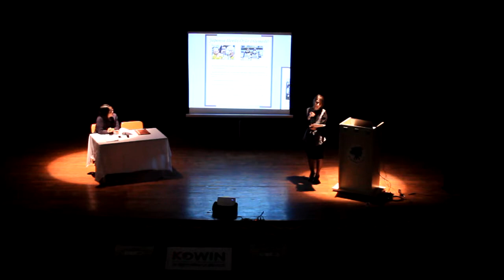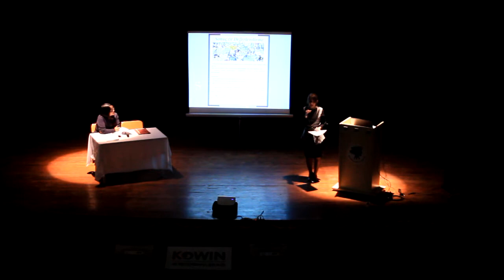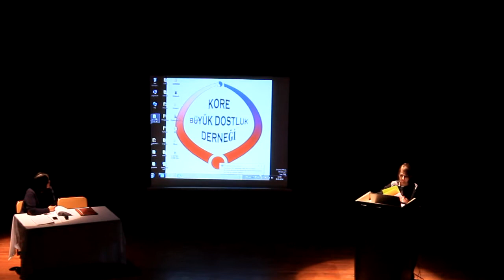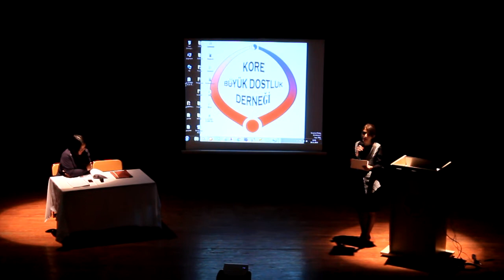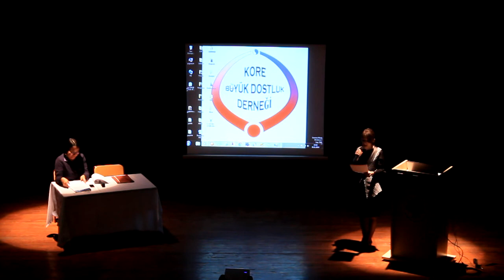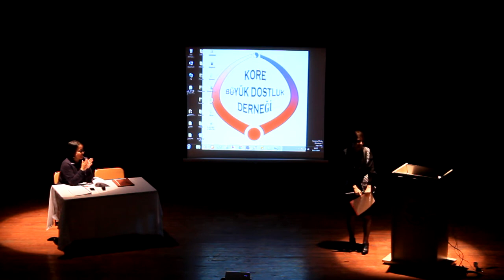Seminar About 'The Comfort Women' Issue In Korea and Other Countries-2